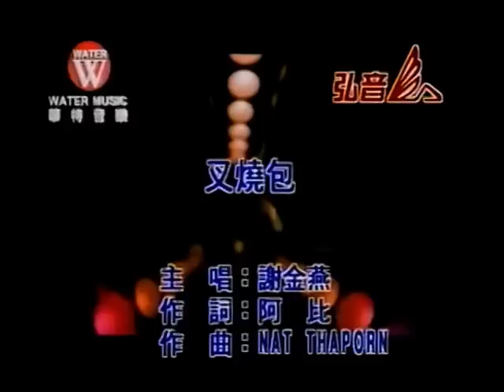豐王家族~叉燒包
貝斯特之友豐王家族~叉燒包